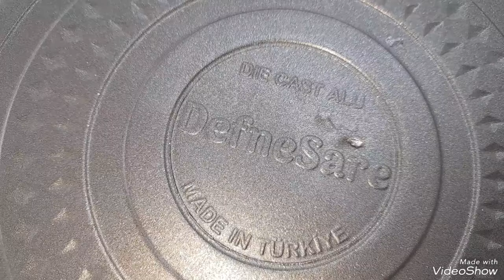DEFNE SAREDE GÜREL BÜYÜK TENCERE MODELERİ FİYATLARI UYGUN AVM ALIŞVERİŞ TURU